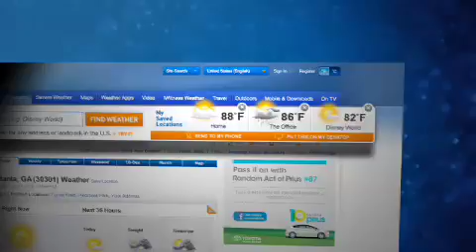Mike Bettes on the new weather.com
Meteorologist Mike Bettes shows you TruPoint, his favorite feature on the new weather.com - and how it helps during football season.